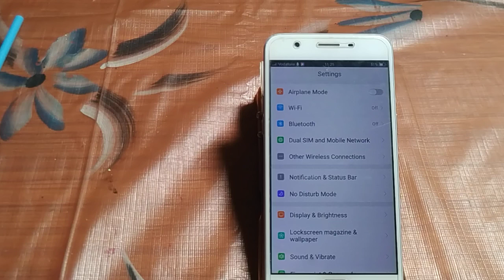how to turn off law power Vivo y53